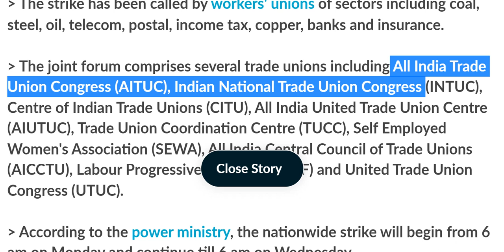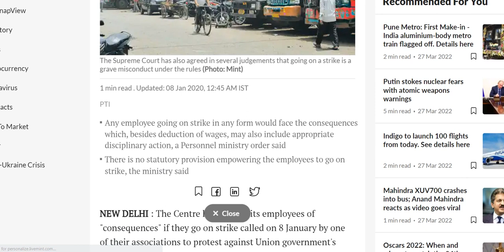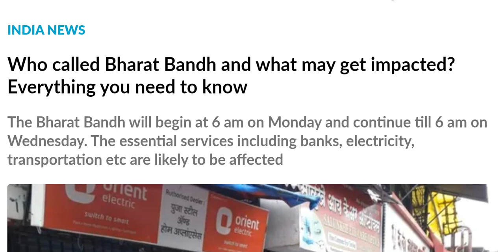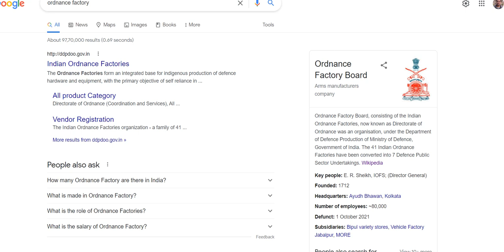Who has organized Bharat Bandh and what will it impact ? Consequences for participating in strike.